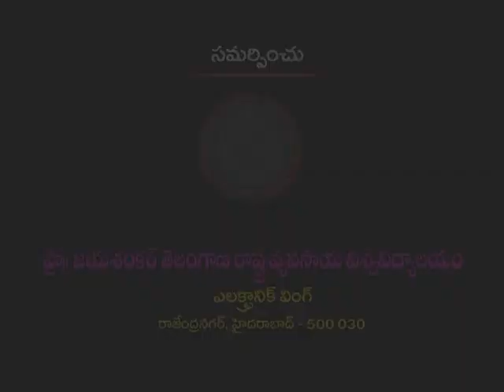Maize Plant Protection ll Leaf Spots Spodoptera ll Shoot Borer ll PJTSAU ll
Maize Plant Protection ll Maize Leaf Spots Spodoptera ll Maize Shoot Borer ll PJTSAU ll